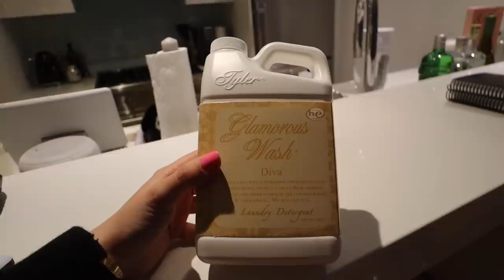VLOGMAS IN NEW YORK DAY 11: sunday reset, hangxiety, new planner photoshoot,